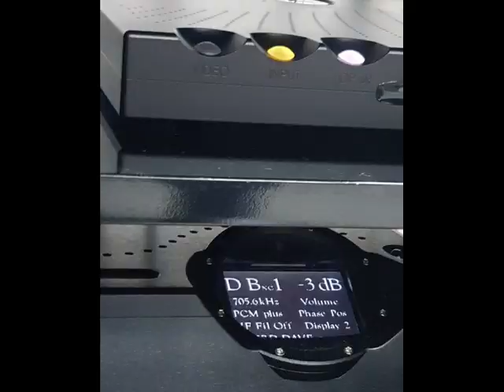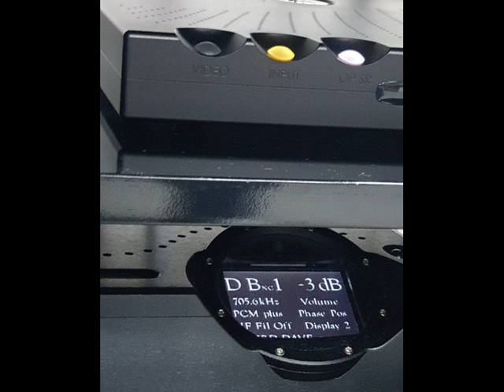Dua Lipa - WANT TO